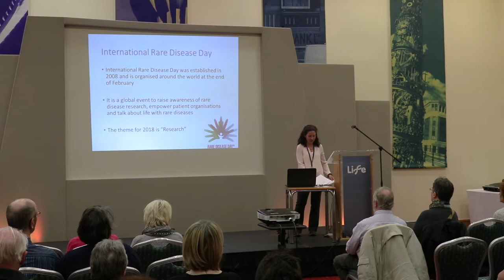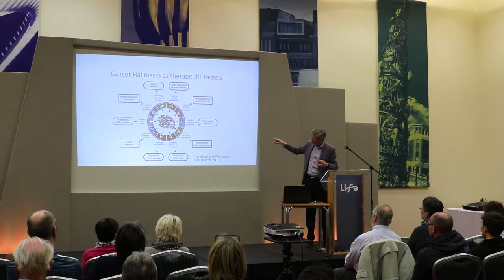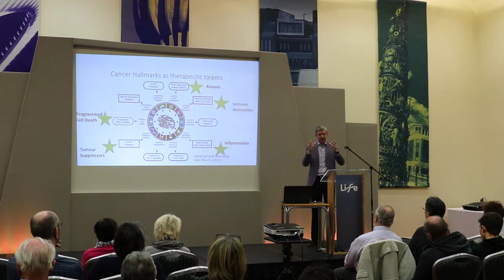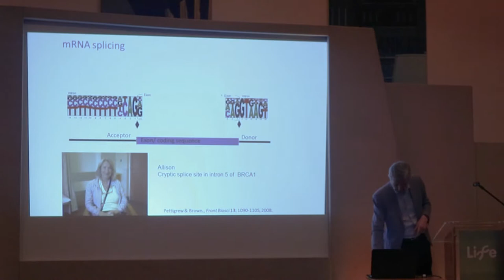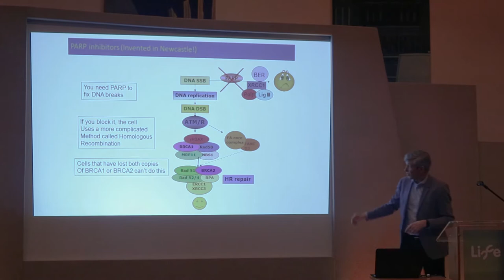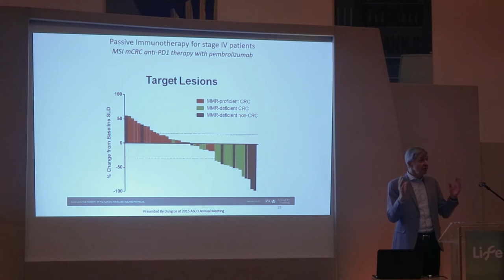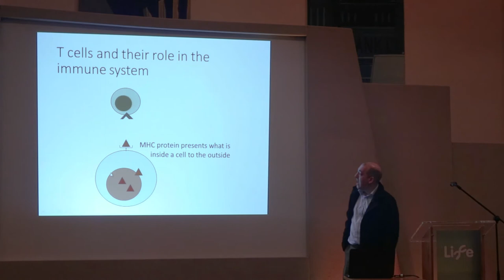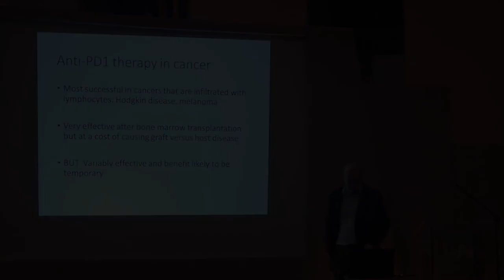Genetics Matters Speeches 1